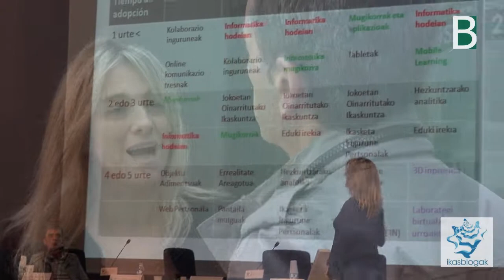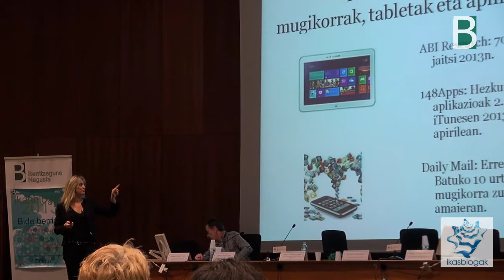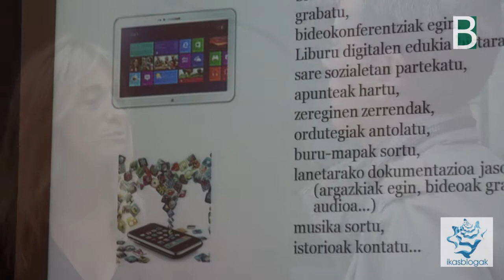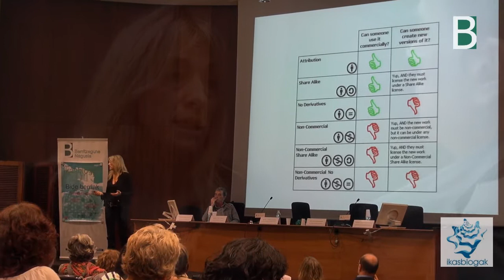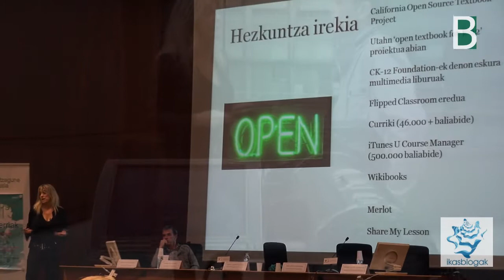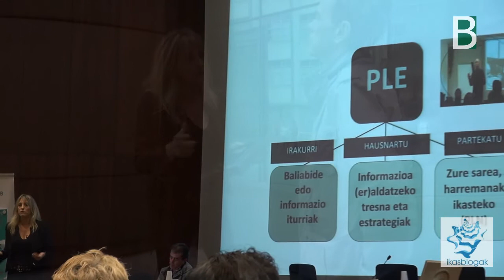iparra non maite goni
Maite Goñik (@euskaljakintza) Joseba Egureni laburbiltzen dio Ikasblogak jardunaldian jorratutako gaia: Iparra, non? Joerak IKTak eta hezkuntza alorrean. Mondragon Unibertsitateko irakasle emankor hau Literatura eta Hizkuntzen didaktikaren Departamentukoa da.